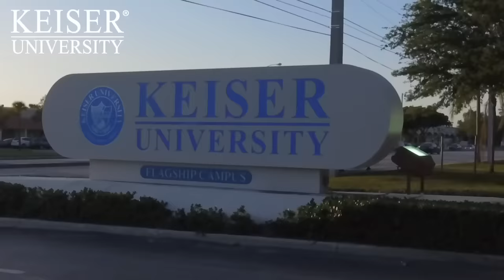Keiser University Students First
At Keiser University students always come first, our reputation was built in Florida. Keiser is a not-for-profit university with over 40 years of history, thousands of graduates on campus and online. Now, with a 100-acre
residential campus, this can be your right fit. We are Keiser University!